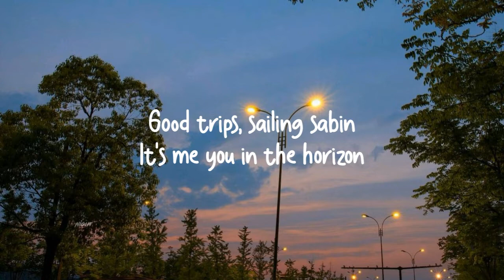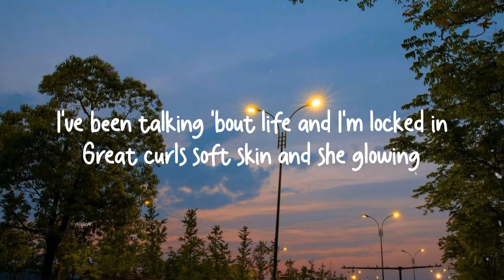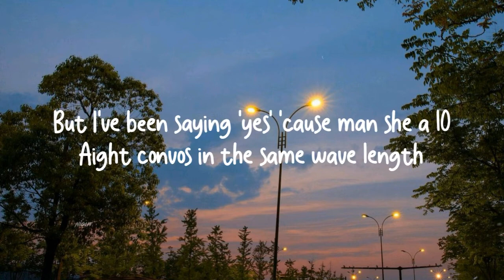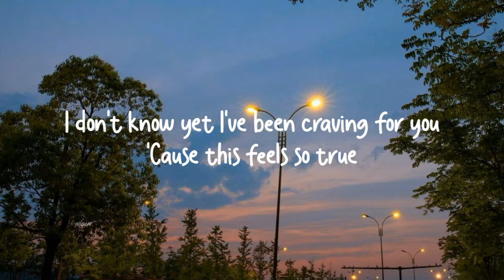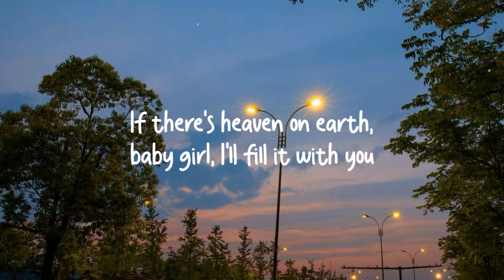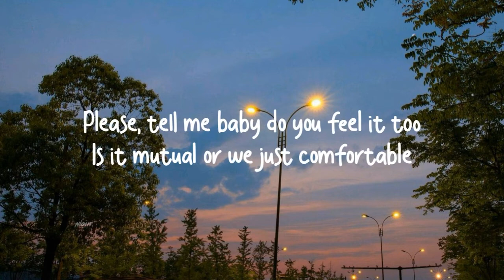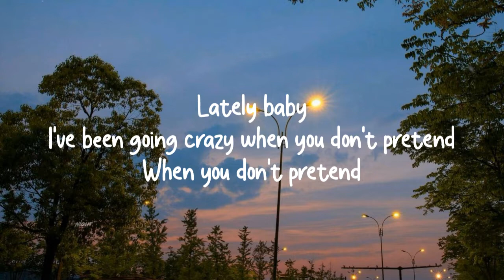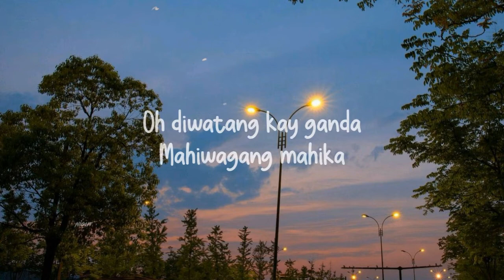Sam Concepcion - Diwata Lyrics